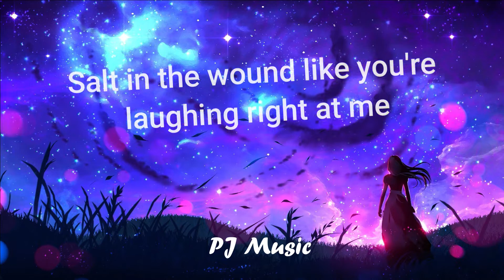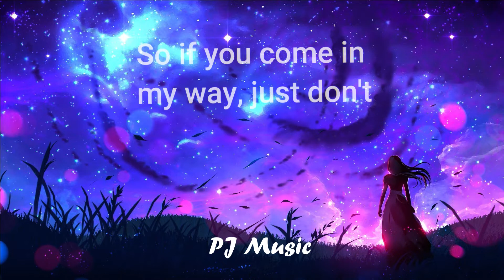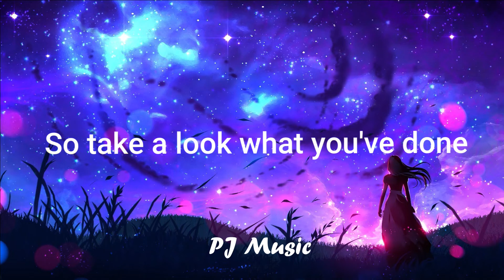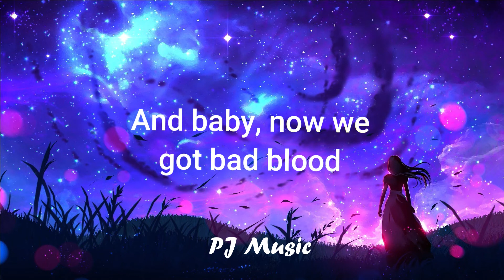Taylor Swift - Bad Blood ( Lyric ) [ 'Cause baby, now we got bad blood ]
Bad Blood has ruined a great time of PJ Music and it will open a new era of PJ Music
 🎬Press the like button if you enjoy this video.
📜 Lyrics: Taylor Swift - Bad Blood